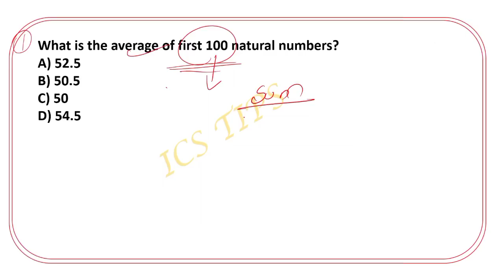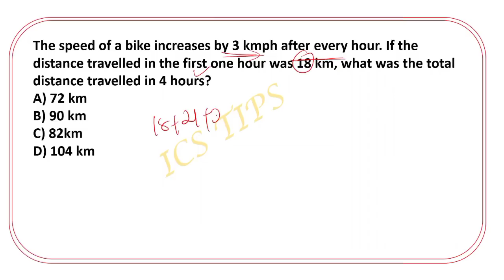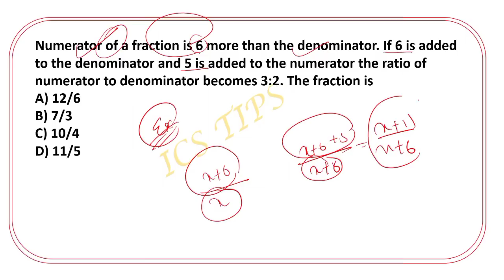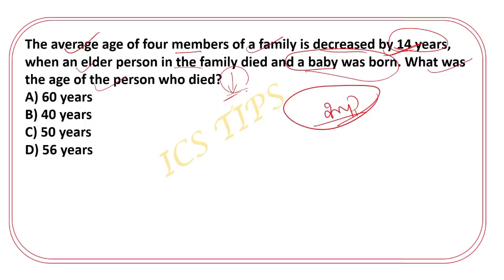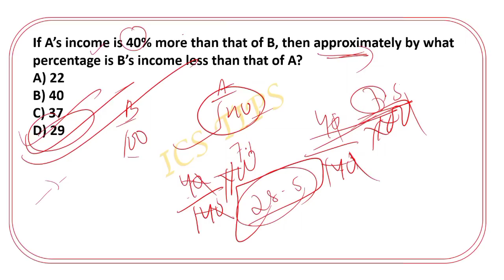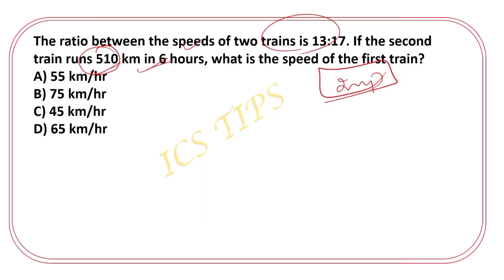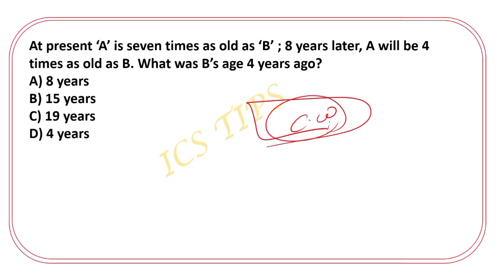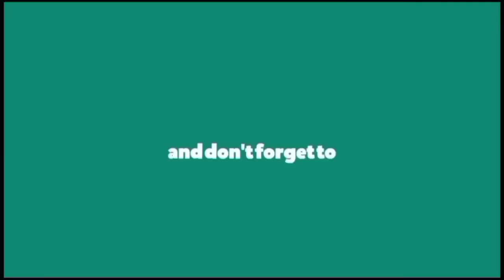OSSSC PEO Class 1// OSSC CGL BSSO Classes // Math Best Question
OSSSC PEO CLASS 1
OSSC CGL & BSSO Class 1
OSSC Previous Year Question paper
OSSC Privious Year Question paper Analysis
OSSC Math Class 1
ossc cgl and bsso math class

Best Book For OSSC CGL 2022

Odia Grammar

MATH
1- quantitative aptitude
2 - objective arithmetic
3 - quicker math

English
1- Neetu Singh English grammar
2-General English objective

General knowledge
1- Tarun Goyal
2- Lucent general knowledge

Reasoning
1. Verbal and nonverbal

For Computer